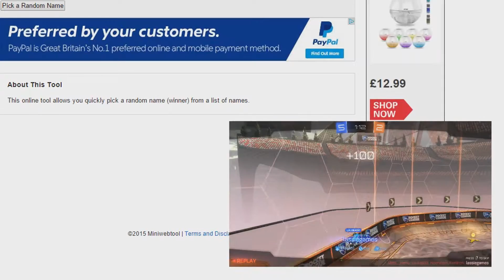OOR Compo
Well done to or winner, there will be more giveaways so don't worry if you didnt win. MERRY CHRISTMAS guys :) love to all.